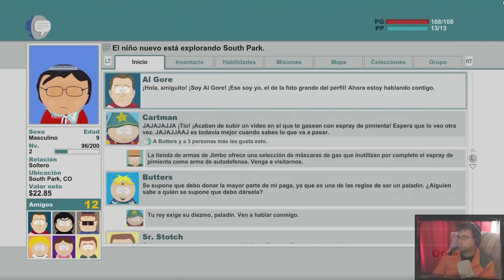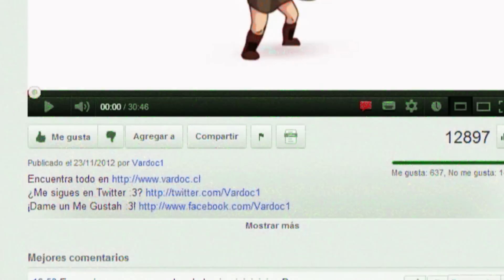South Park: Stick of Truth ( Jugando ) ( Parte 2 ) Vardoc1 En Español